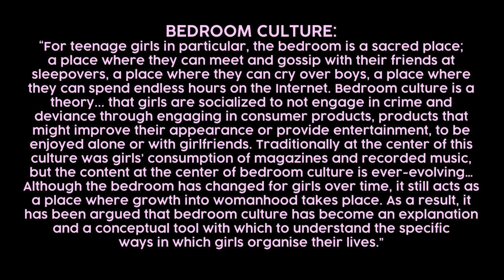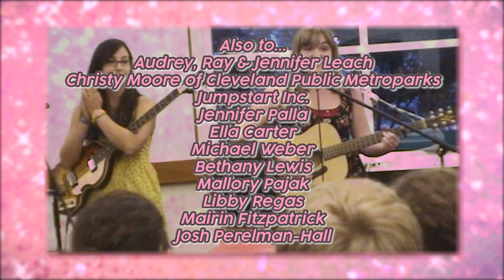BEDROOM CULTURE: A New Play by Hannah Rae Leach ✨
The summer before freshman year of college, Lavender is determined to have her First Experience with a boy. Meanwhile, her best friend Mia is harboring feelings for her much deeper than friendship. Will she tell Lavender how she feels before the summer ends? Caught in a queer love triangle, Bedroom Culture is a sun-drenched coming-of-age story about the power of pop culture, fantasy, and first love.

BEDROOM CULTURE by Hannah Rae Leach

CAST:
Lavender: Alexa Fatheringham
Mia: Nicole Coury
Big Lavender: Katherine Nash
Big Mia: Samantha Cocco
Max: Corey East

Music by The Prom Queens: Ayana Cheston, Hannah Rae Leach, Josh Perelman-Hall, and James O’Connor

Producer: Hannah Rae Leach
Intimacy director: Julia Fisher
Lighting designer: Jesse Hernon
Stage manager: Sarah Lynne Bailey
Sound: Dani Webster
Camera operator: Audrey Leach
Live sound capture: Josh Perelman-Hall

Video version edited and directed by Audrey Leach

IG and Twitter: @hannahraeleach
The Prom Queens on IG: @_thepromqueens

00:00 INTRO
03:46 ACT ONE
01:15:46 INTERMISSION
01:20:40 ACT TWO
02:40:56 BOWS
02:42:01 CREDITS